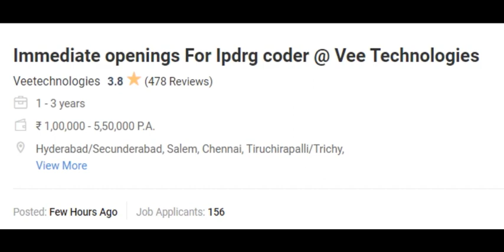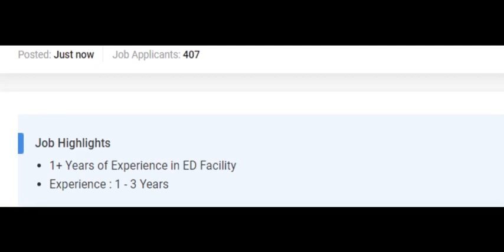MEDICAL CODING JOBS FOR FRESHERS || Vee Technologies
Vee Technologies

Kalaiyarasi R- HRD